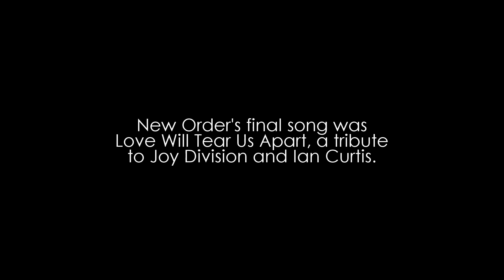NEW ORDER: The Unity Tour 2022 NYC